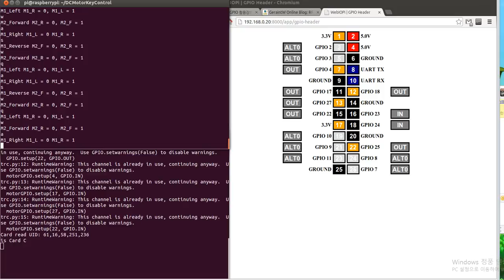RFID RC Car for Raspberrypi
we are rasplay tream. : developer for korean raspberrypi user.
we are make to another multi-controller RC Car for raspberrypi.
this is RC Car can see makefair in the china .